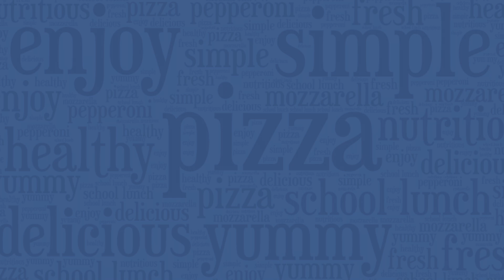Alpha Foods Co. Alpha Supreme Par Baked Crust Pizzas